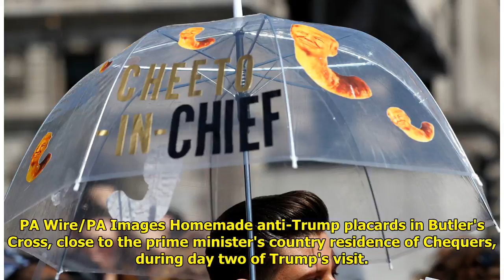The Best Photos From London's Anti-Trump Protests World Today